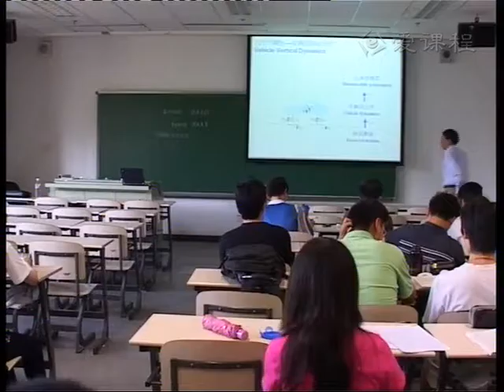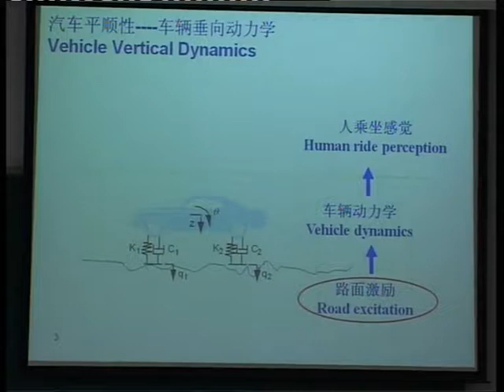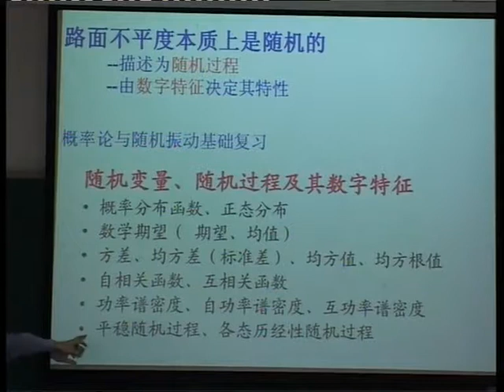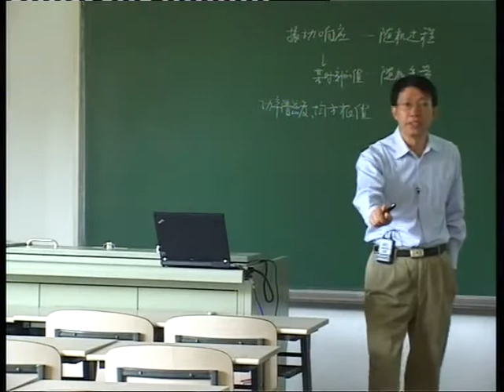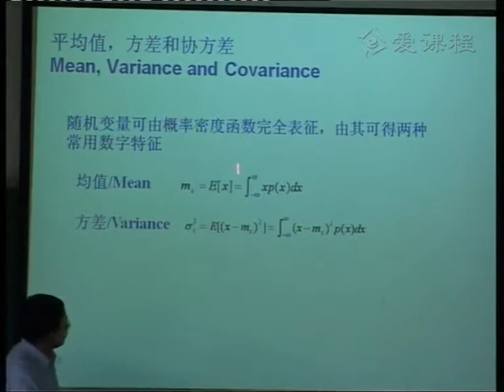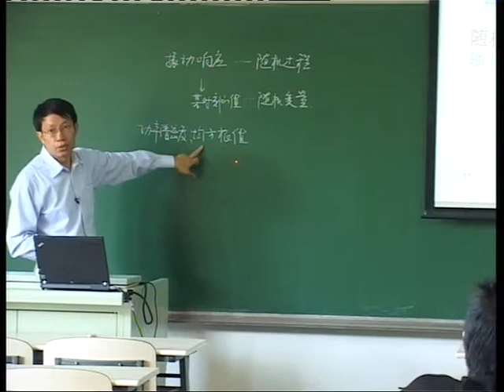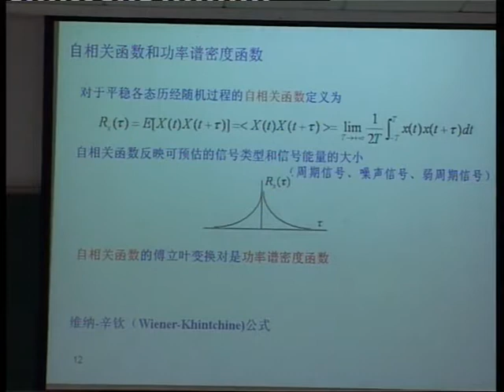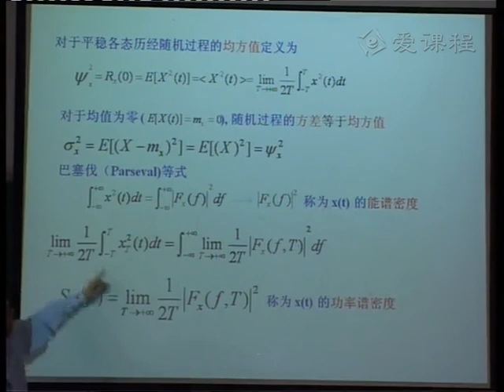36 教学录像 Probability, Statistics, Stochastic Vibration 汽20100525 01 清华大学 汽车理论